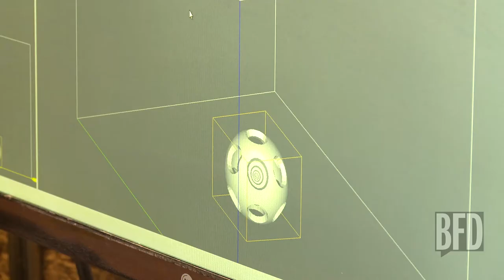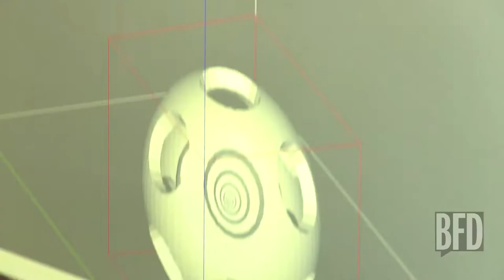3D Printing Star Trek Science Is Here | BFD | TakePart TV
David Park sits down with The Build Shop founder, Bryan Jaycox, to discuss the future of 3D printing.

Show Airs: BFD airs every Monday-Friday.

About BFD

Every day, BFD brings you a news story that the other guys aren't talking about. Through man on the street interviews, sketches, notable guests and a cast of fresh funny hosts, BFD lets you know about the stories that are a Big F'ng Deal.

Line Producer:  Tobey List
Associate Producer:  Adam Hann-Byrd
Production Coordinator: Maryann Feierstein
DP:  Marshall Douglis
Audio: Alexander Burstein
PA: Zachary Eggers

3D Printing Star Trek Science Is Here | BFD | TakePart TV